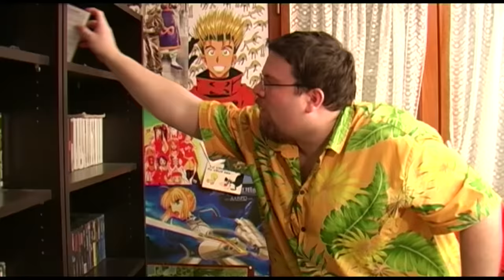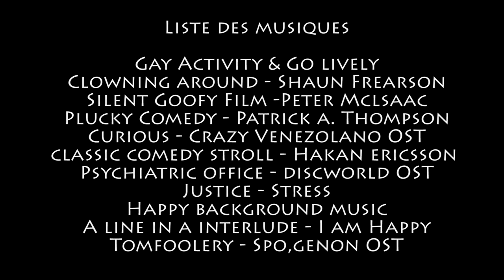Joueur du grenier - Les jeux en FMV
Nouvel épisode de Joueur du grenier ! Ce coup-ci on va brasser toute une liste de jeux d'un genre qu'on a jamais fait ! les jeux en FMV ! Bon visionnage !

PS : Non ca n'est pas une opé spé chocapic ;o